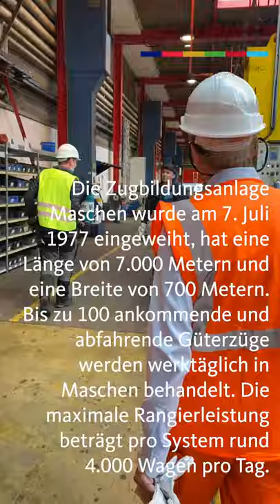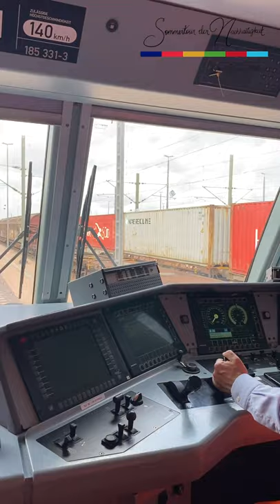Rangierbahnhof Maschen: Der Größte seiner Art in Europa!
Mein letzter Stopp bei meiner 'Sommertour der Nachhaltigkeit' führte mich zum größten Rangierbahnhof Europas und dem zweitgrößten der Welt - nach Maschen, südlich von Hamburg.
Jede Tonne, die auf der Schiene transportiert wird, spart 80% CO2 ggü. anderen Transportmitteln.
Deshalb ist der Schienengüterverkehr und dessen stetiger Ausbau ein wichtiger Bestandteil für die Erreichung der 17 Nachhaltigkeitsziele.